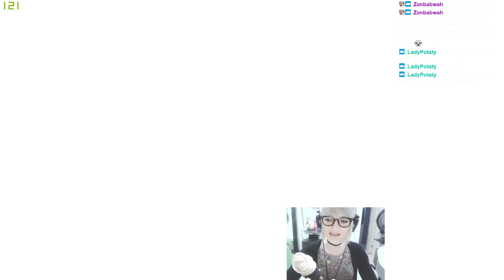[Ep 90 - Radiance Ending] trappy-chan plays Hollow Knight!